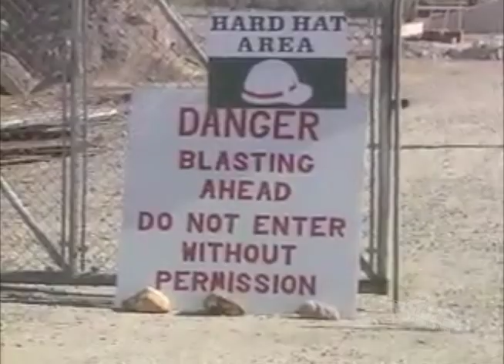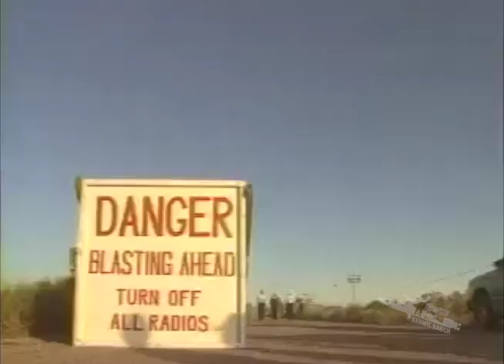Blowing Up a Titan II Missile Silo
When the Titan II missile program proved too expensive to maintain and the timing worked out right with the US/Russian SALT treaty, it was determined that the Titan II program would be discontinued and decommissioned.  Each of the 54 Titan II launch sites went thru a thorough decommissioning process to prove to the Russians that each site would not be used to house nuclear weapons in the future.  This video shows actual footage of rigging a silo for demolition.  About 2,800 lbs of high explosives were used to demolish the top 20' of the launch silo and equipment areas.